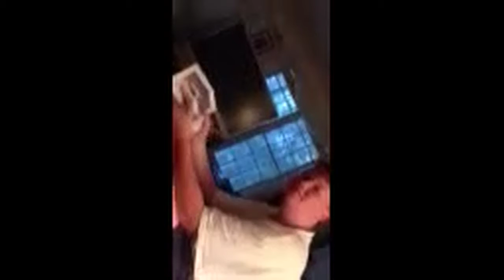Trent's 16th birthday present-keys to 1961 Ford Falcon-Surprise!!